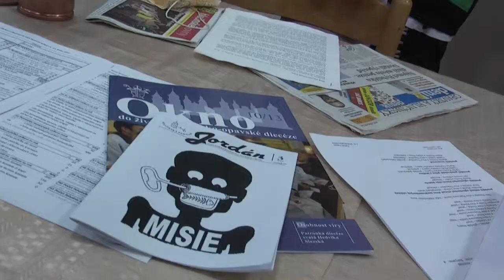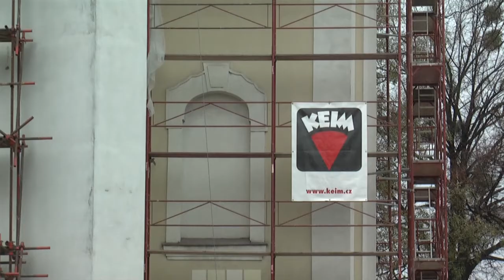Hlučín - Kladení tubusů do věže kostela sv. Jana Křtitele - Czech Republic